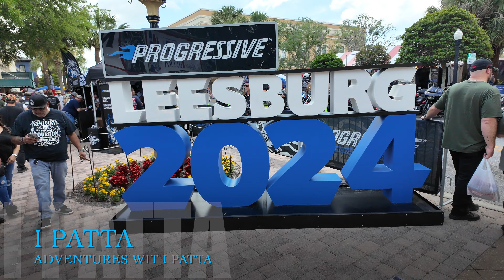Leesburg Bikefest 2024 !!! Main Street and side streets ❤️👍🏾👌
This video is about bike fest in Leesburg Florida checking out the sights and sounds of the City on this weekend ,

✨Adventures wit I patta✨